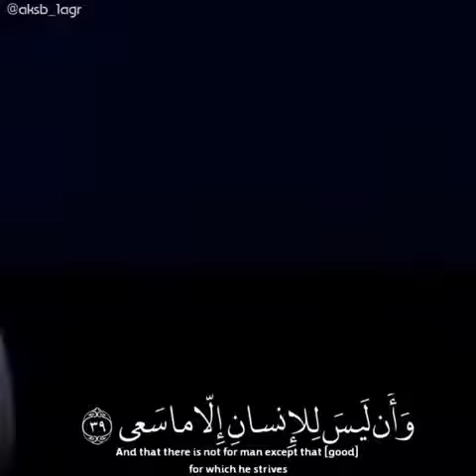وأن ليس للإنسان إلا ما سعى - منصور السالمي